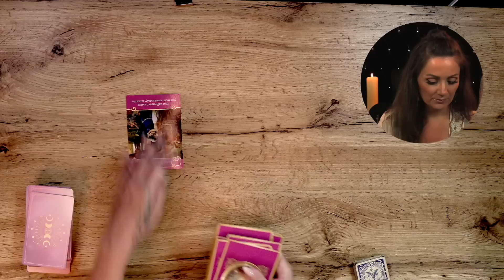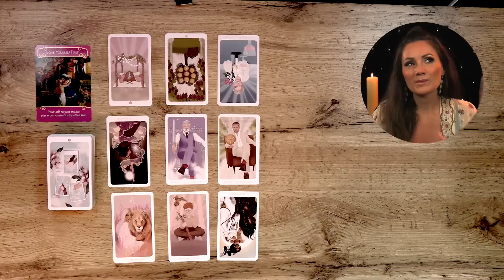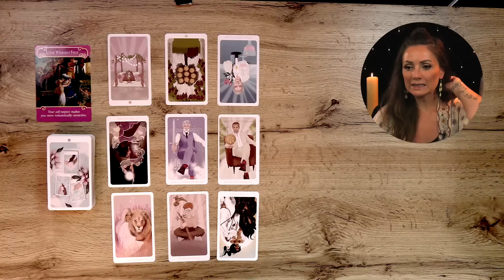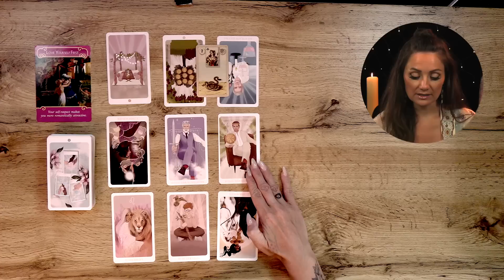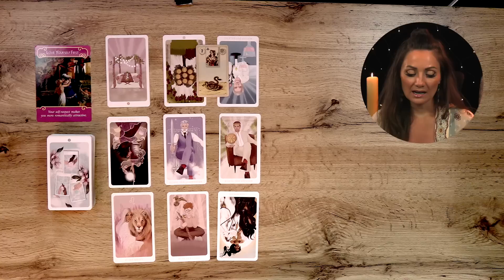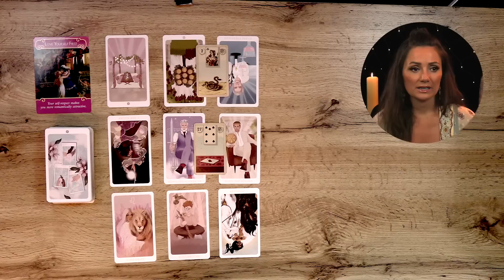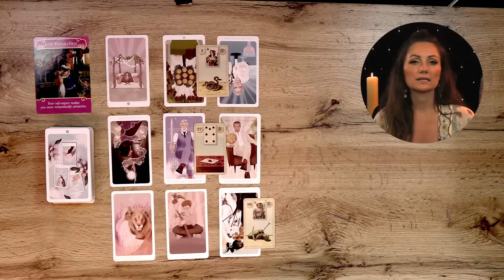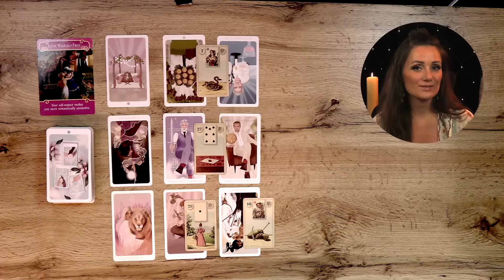STEINBOCK LIEBE || Deine Leidenschaft wird entfacht!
Weitere Decks:
Wildwood Tarot